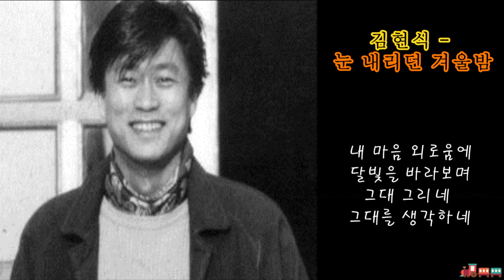김현식 - 눈 내리던 겨울밤